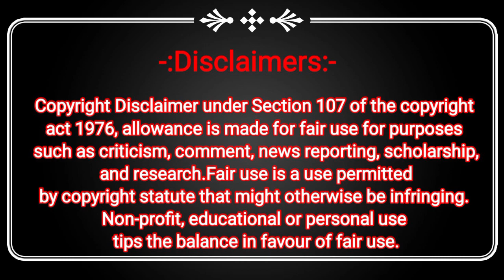Navsari Zoomoor Gas Agency के गैस सिलेंडर तेज़ बारिश की वजह से बहने लगे। Gujrat Gas Cylinder News.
TWEETER:-